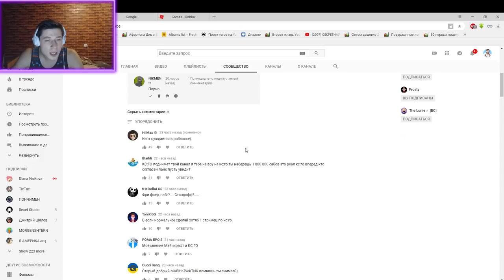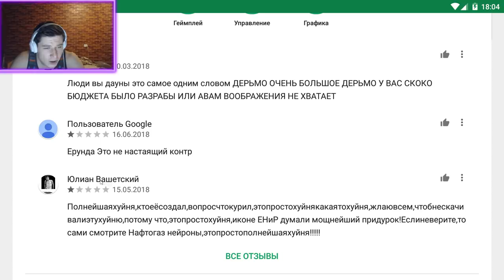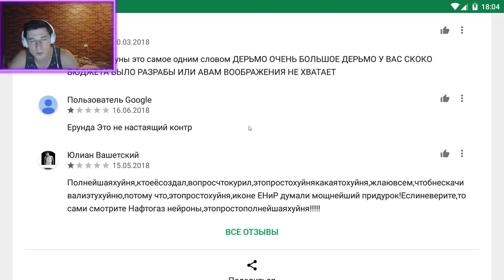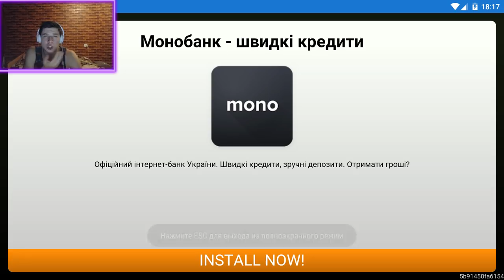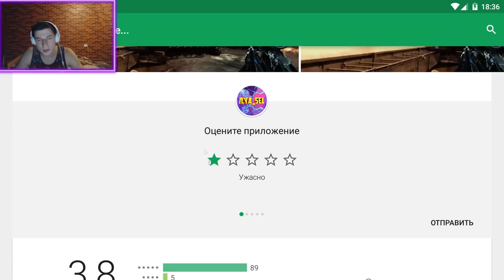ОФИГЕТЬ! РЕЛИЗ CS:GO НА АНДРОИД | СКАЧАТЬ БЕСПЛАТНО 2018 CS:GO